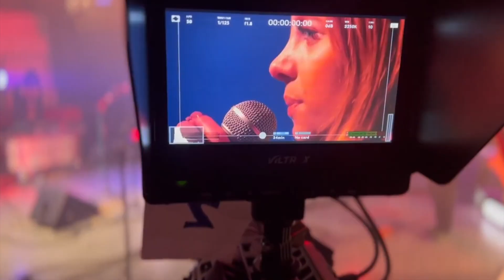Careers at Buckinghamshire College Group | Working for us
Buckinghamshire College Group offer varied and exciting opportunities for employment at our campuses at Aylesbury, Amersham and High Wycombe (Flackwell Heath).

This College does one of the most important jobs in the country – it genuinely transforms lives by educating and training people of all ages to help them to succeed in life and create the skills society needs. Moreover, we do it very well. We have high standards, with good success rates for students and more students joining us each year. The Bucks College Factor means that our students go further and achieve more through inspirational learning experiences that go far beyond the curriculum.

Our staff are the most important resource that the College has in securing this success. We therefore value our staff highly and aspire to provide a diverse, supportive, open and inclusive environment where everyone can flourish and pursue their career goals. We offer a competitive reward and benefits package and high quality continuing professional development tailored for each individual.